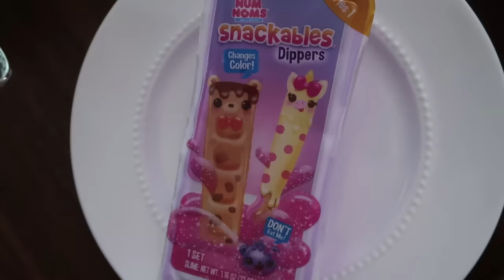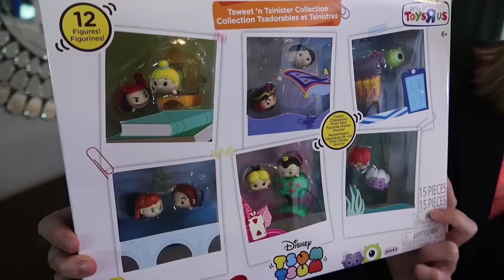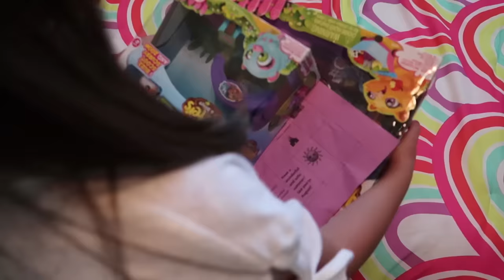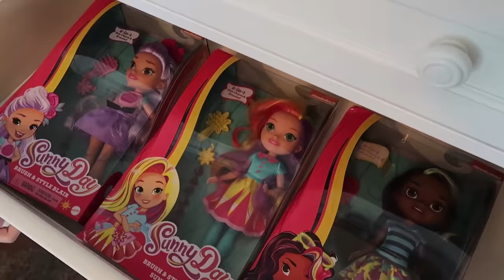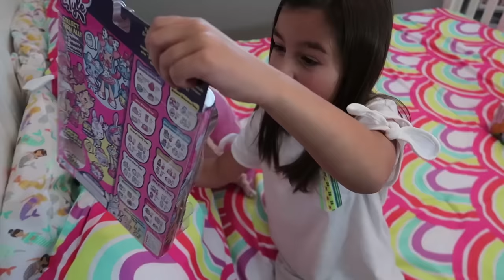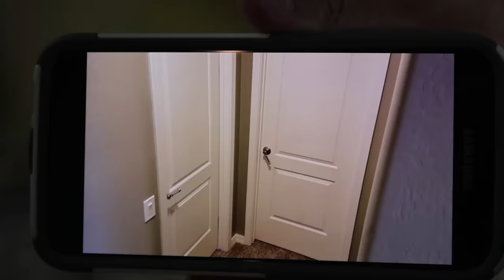Trouble at the Toy Hotel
Addy, Maya, Tori and Sydney are guests at Lucy's new Toy Hotel and there's a problem! There are two maids that have come to take all of the fun new toys from the silly kids. Oh no! Will Bellhop Jason and Toy Hotel owner Lucy be able to get to the bottom of this? You'll have to watch to find out!

Double Agent by Triads
Escape by OBOY
When I Found You by Matt Wigton
All I Wanna Do by Paper Planet
The Future is Basic by My Buddy Mike
My New Love by Collin G Scudder
Fixed Infinitely Up by Achille Richard
Feel Good Fresh by Hawksilver
What I Need by Hawksilver
Good Vibes by Album House
A Walk in the Park by Liberty
Give by OBOY
A Day in My Life by Liberty
I Got Nothin' by Caleb Harris
Power Play by Bryant Lowery